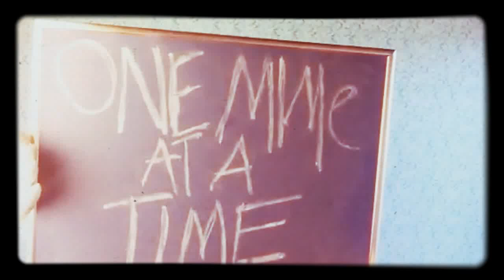Trapeze Artist Balancing Without a Net-One mime at a time.